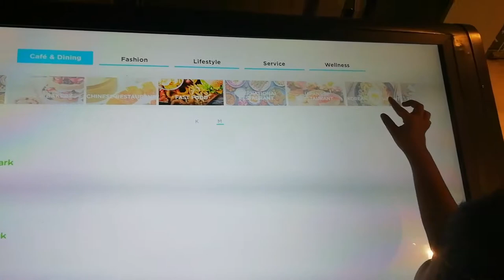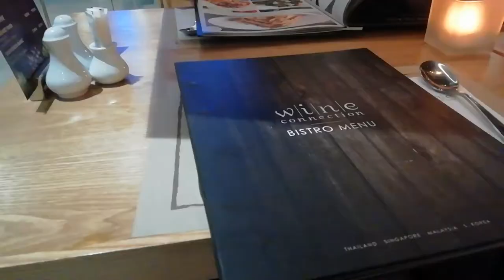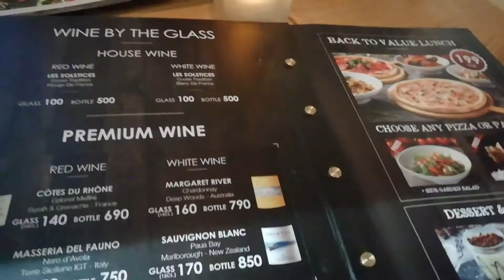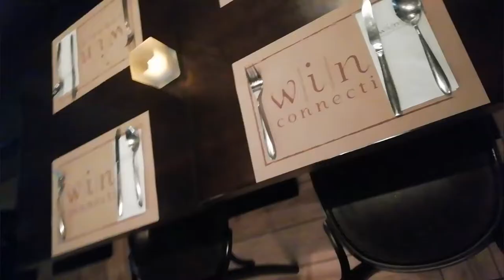Wine Connection 101 True Digital Park | Family Vlog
Situated right at Sukhumvit 101 attached with Punnawithi BTS Wine connection inside True Digital Park has plent to offer. The interior is cozy and quiet. Staff is humble and kind felt to stay more ambiance is perfect as well as Menu No one is left outside even kids
Family Day out and loved their menu
Pepperoni Pizza 🍕 & Tuna Salad  🥗 Wine Connection
📍 Location True Digital Park
Wine Connection 101 True Digital Park, เลขที่ 101 the third place ชั้น3 Sukhumvit Rd, บางจาก Phra Khanong, Bangkok 10260